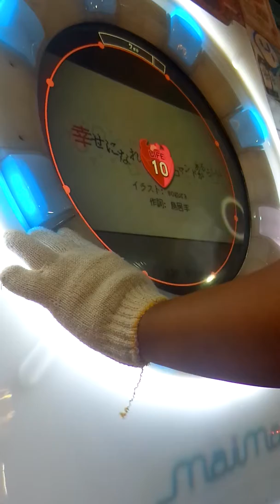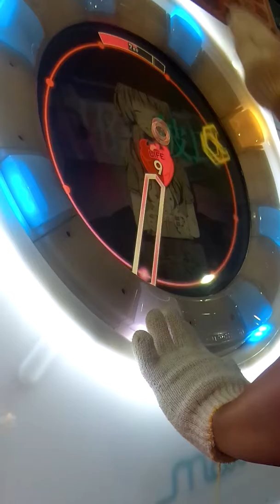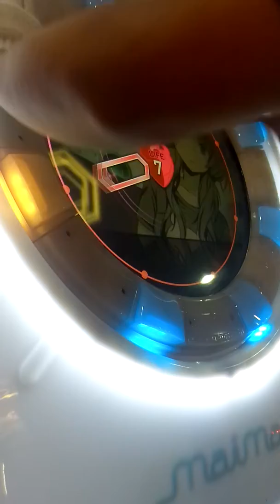直撮りMaimai murasaki plus 幸せになれる隠しコマンドがあるらしい EXPERT SSS (金)FC 100.16%